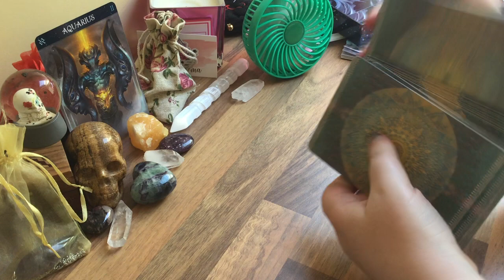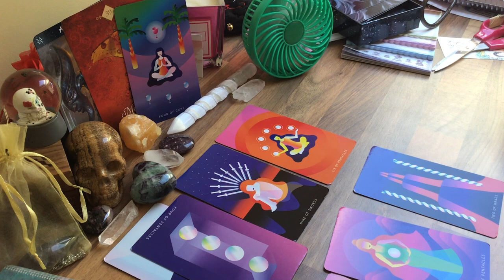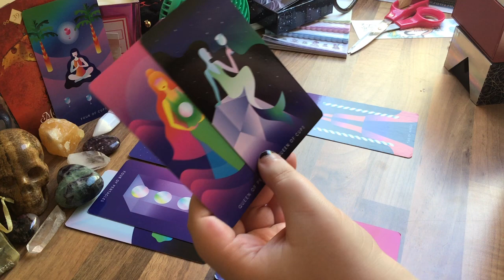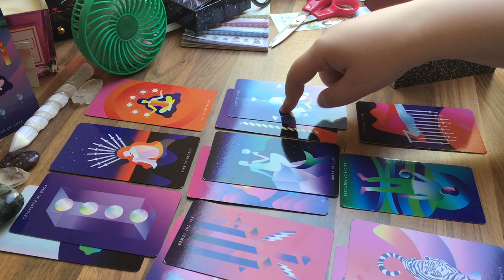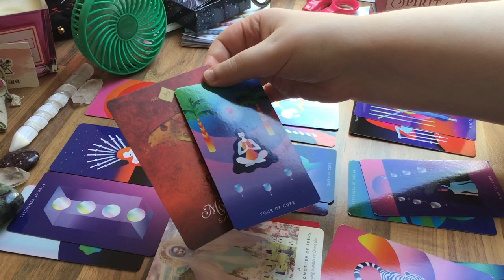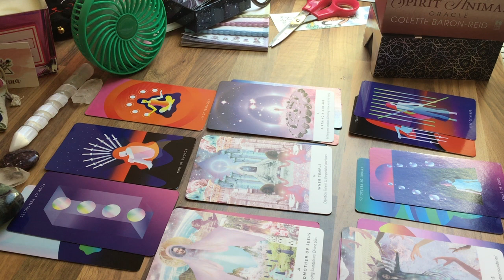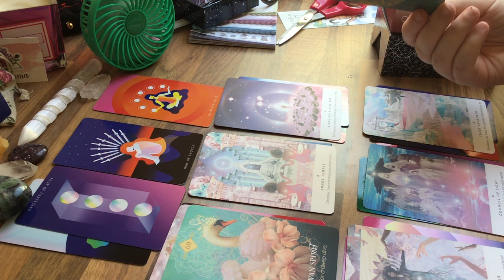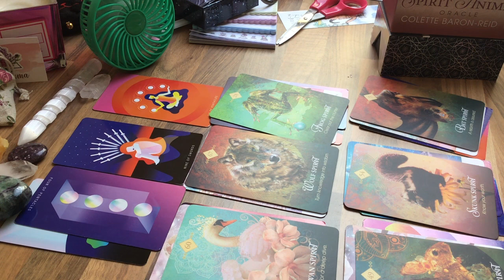♒️ AQUARIUS JULY 2019 TAROT READING: Surrender to the Universe’s plan ♒️